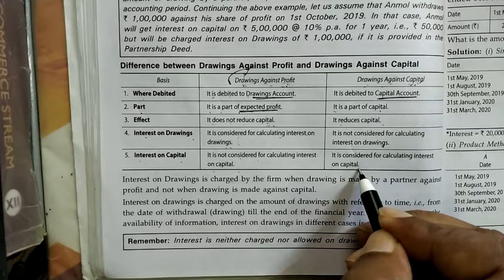PROFIT&LOSS APPROPRIATION ACCOUNT-20TH PART